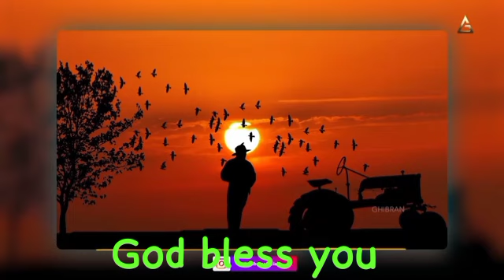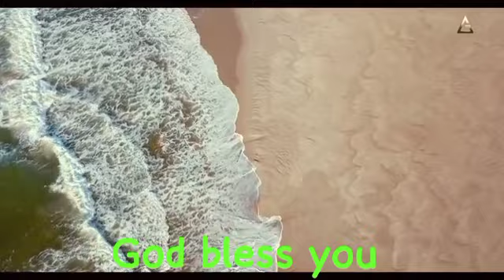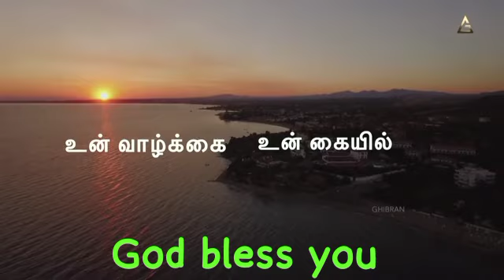பலன் எதிர்பார்க்காமல் செய்யப்பட்ட உதவி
நீங்கள் ஏழ்மையானவர்களுக்கு உதவினால்